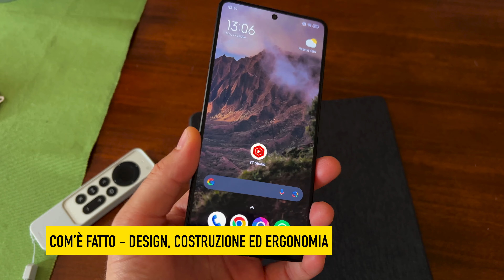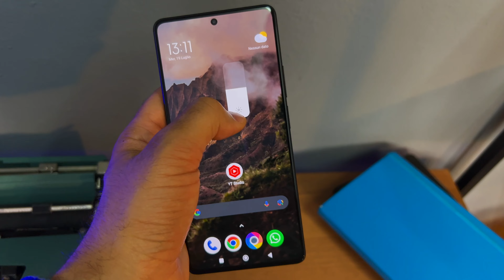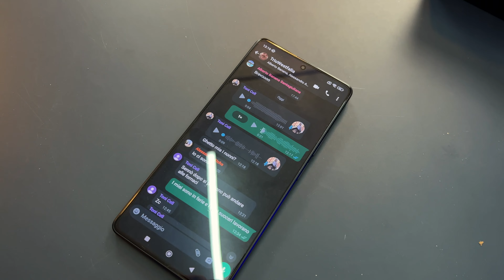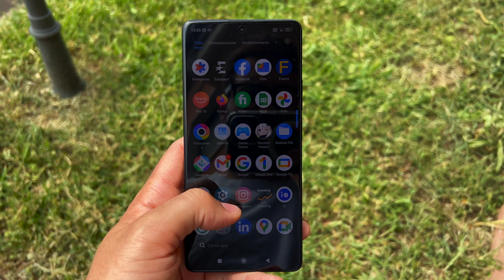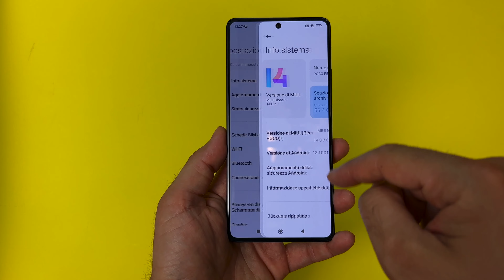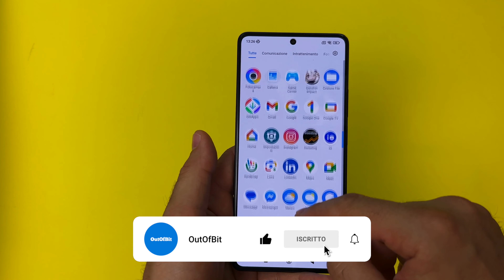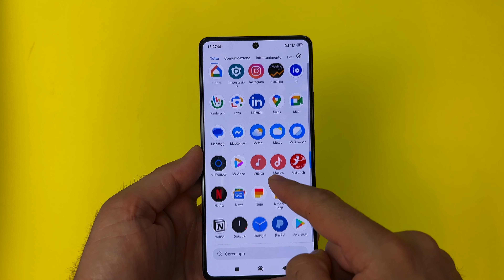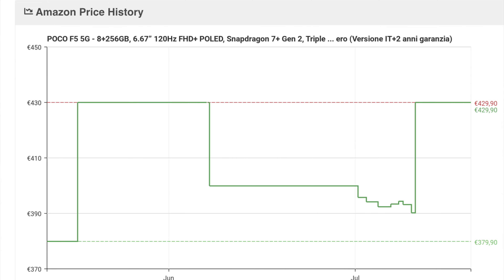RECENSIONE POCO F5: DOPO 2 MESI È IL MEDIO GAMMA DA COMPRARE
👉🏻POCO F5

POCO F5 è uno smartphone ben costruito, capace di offrire ottime prestazioni grazie al buon hardware e all’ottimo display e in grado di portarci a fine di una giornata di utilizzo senza problemi grazie all’ottima batteria, non è il miglior cameraphone della categoria ma è completo, potente e perfettamente funzionale per ogni tipologia di utilizzo. Mi è piaciuto molto, l’ho trovato un telefono ben bilanciato e venduto al giusto prezzo.

👉🏻OUTOFBIT:  @outofbit
👉🏻CASAHITECH: @casahitech

Timestamps:
0:00​ Recensione POCO F5 dopo 1 mese di utilizzo
0:22 Premesse della recensione
0:53 Com’è fatto - Design, costruzione ed ergonomia
2:28 Come va lo schermo con refresh a 120 Hz - Display
3:36 Come scatta le foto - Fotocamere
4:47 Come va nell’utilizzo quotidiano - Esperienza d’uso e software
6:30 Quanto dura la batteria - Autonomia
7:07 Dove acquistarlo per risparmiare - Miglior prezzo
7:35 Potente e funzionale - Conclusioni